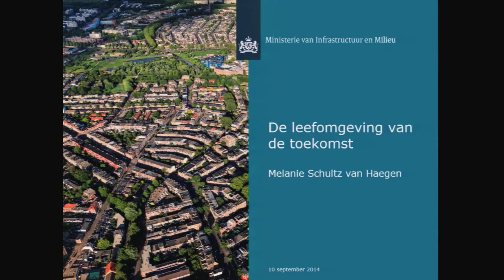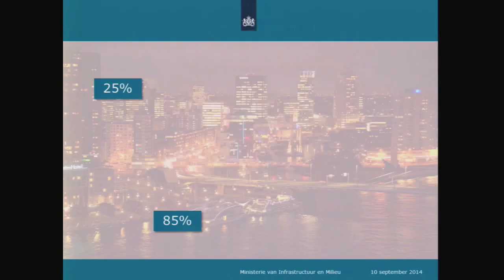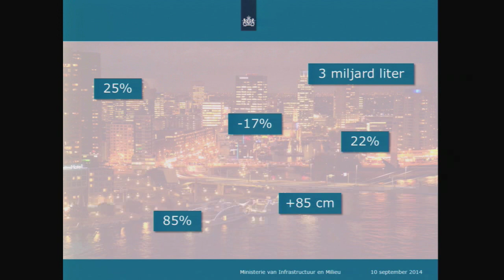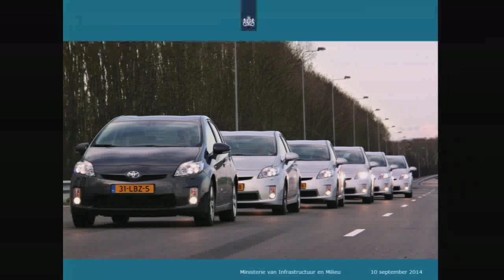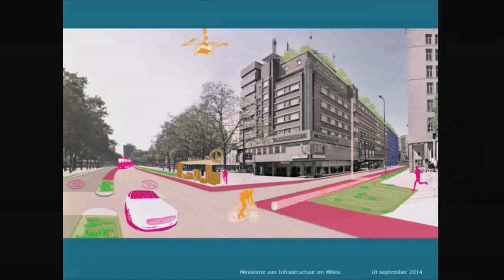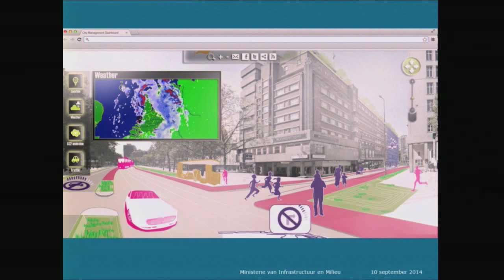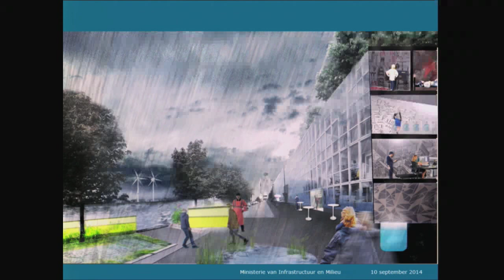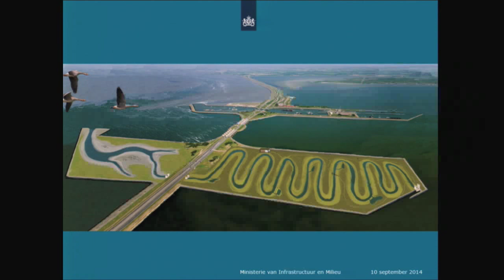Minister Schultz van Haegen geeft haar reactie op de Balans van de Leefomgeving 2014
Minister Melanie Schultz van Infrastructuur en Milieu (IenM) heeft het eerste exemplaar van de Balans van de Leefomgeving in ontvangst genomen en geeft haar reactie op de belangrijkste conclusies.